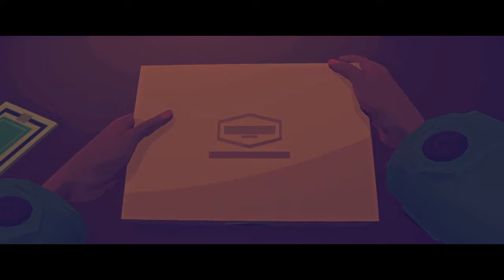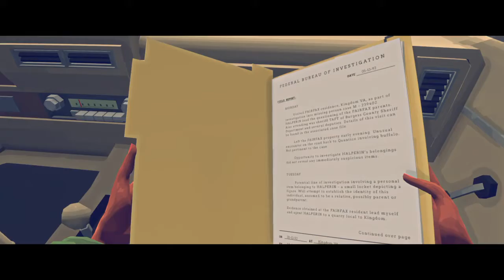Virginia Part 3 [Play-Through]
Play-through's for your viewing pleasure!

Please check out for my written content on video games, anime, manga and movies!